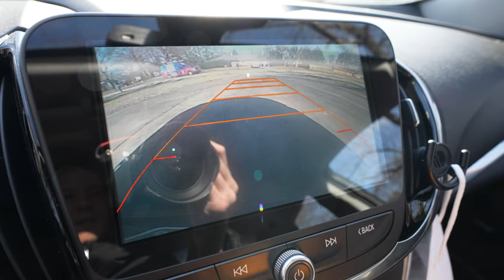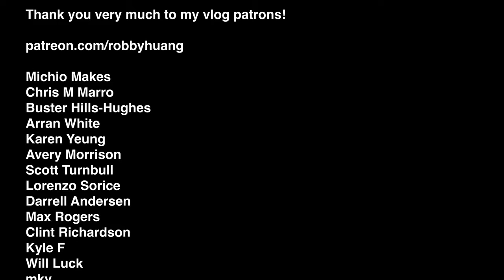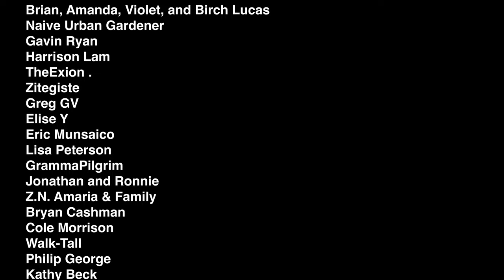I Have the Wrong Mindset